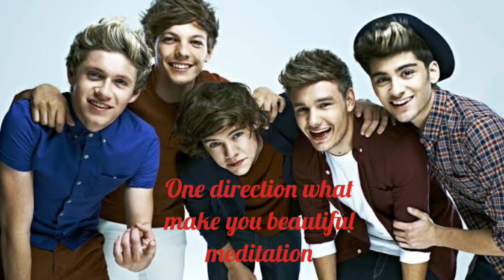One Direction songs meditation what make you beautiful, find happiness in yourself & special someone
One direction song meditation

find the magical love in your life and amazing feeling you have with them and your happiness through the lyric meditation of one direction.